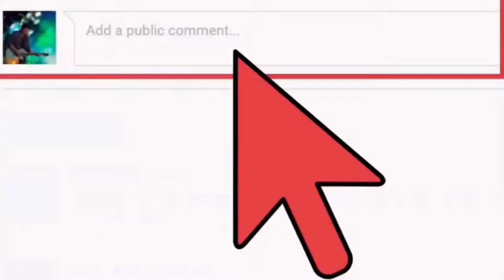TCU volleyball camp| Vlog Day 2